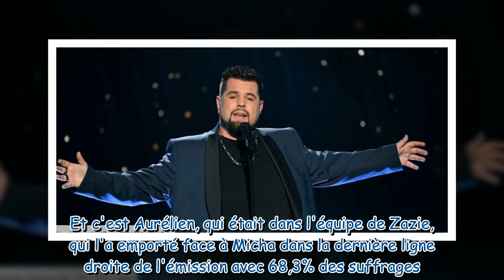Aurélien, gagnant de The Voice 2023 : « Avec Zazie, on a créé un lien »